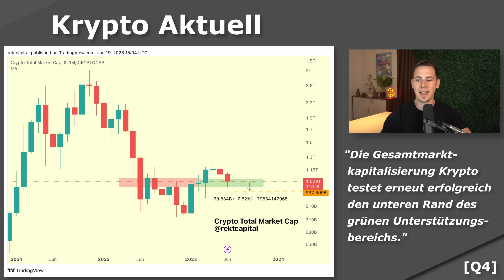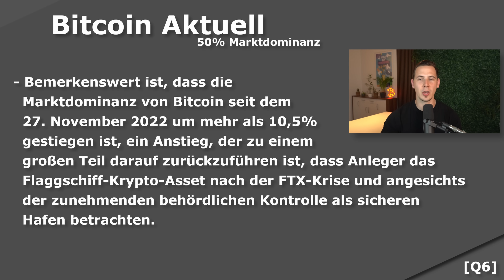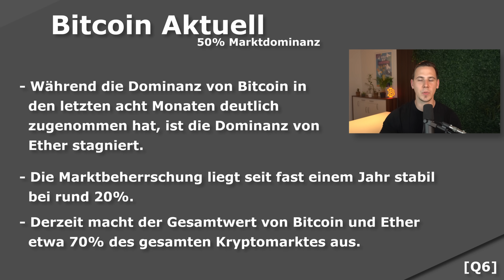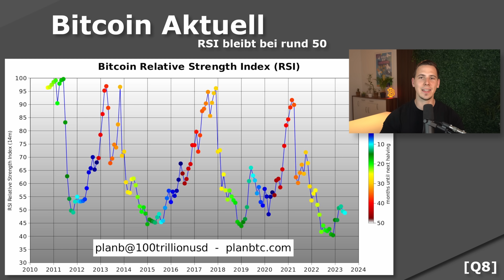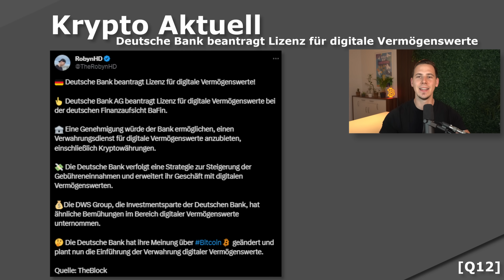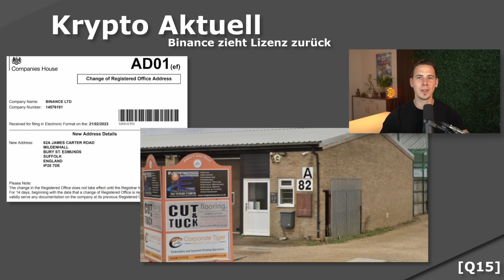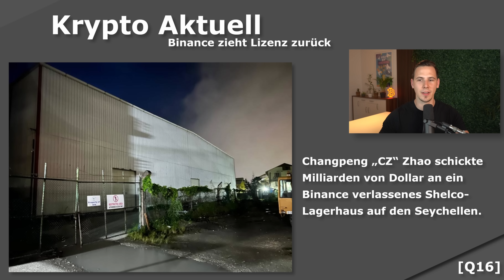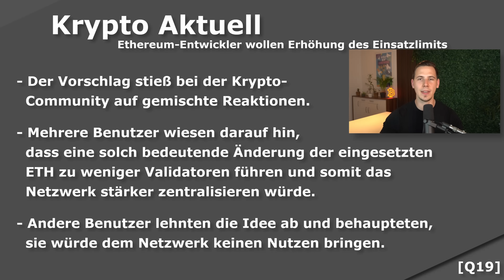Bitcoin: Wale kaufen für 3,5 Milliarden USD! Deutsche Bank will Krypto Lizenz! Binance & Krypto NEWS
⏱ Timestamps:

0:00 - Intro
0:32 - Krypto Aktuell
1:30 - Bitcoin Aktuell
6:00 - Nun auch Fidelity?
6:56 - Deutsche Bank will Krypto Lizenz
8:35 - Binance Bruchbude
10:25 - Großbritanniens Krypto-Gesetze kommen
10:52 - Kritische Etherum Änderung?

Krypto ist eine digitale Währung, die durch Kryptographie gesichert ist und in einem dezentralen Netzwerk funktioniert. Sie bietet kostengünstige Transaktionen und ist eine beliebte Anlageform, wobei Bitcoin die beliebteste ist. Vor einer Investition ist es wichtig, sich zu informieren und die Risiken zu kennen. Bleib auf dem Laufenden über die neuesten Branchennachrichten und achte darauf eine seriöse Börse oder Brokerzu nutzen. Investitionen in Kryptowährungen sind eine gute Möglichkeit, das Portfolio zu diversifizieren und potenziell eine hohe Rendite zu erzielen. Auf diesem Kanal Erkunden wir diese spannenden Anlageklasse!